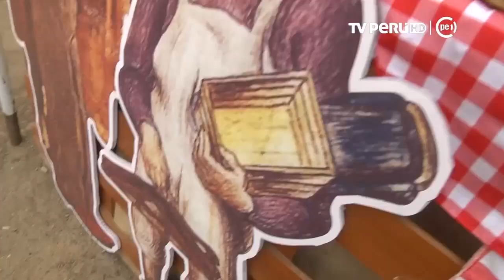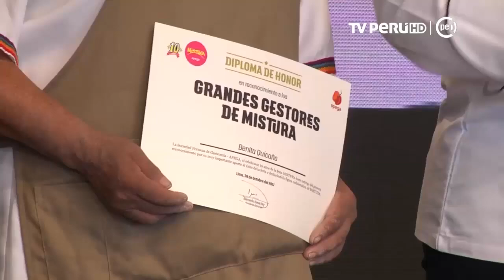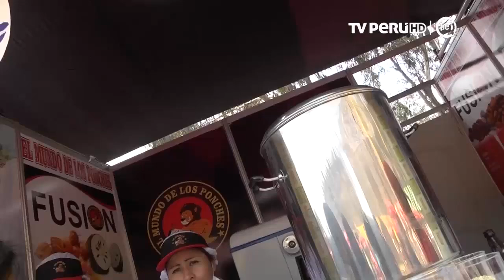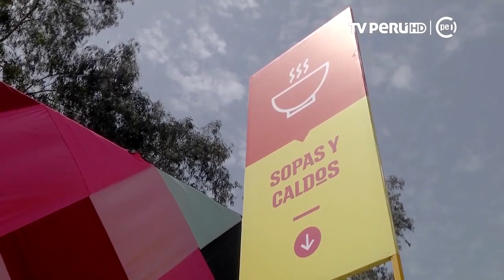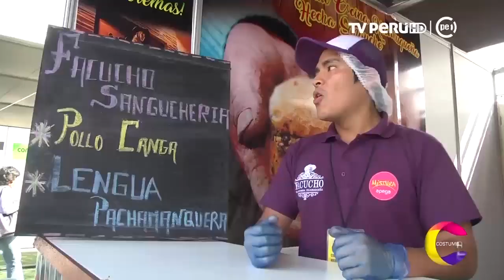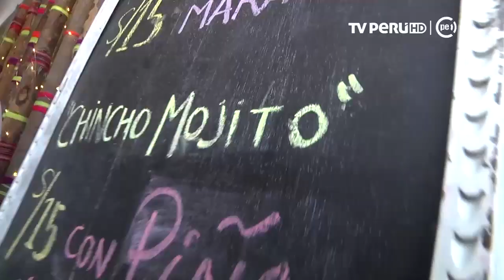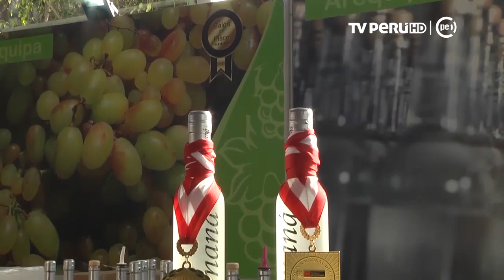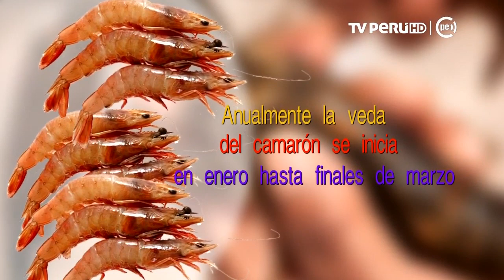Costumbres (TV Perú) - Gustos, sazones y herencias - 23/12/2017